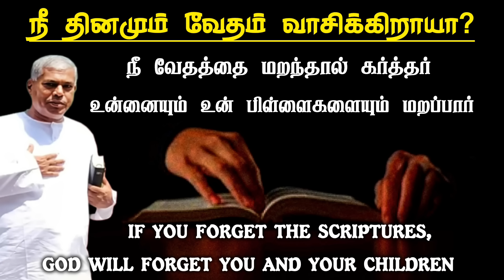எச்சரிப்பின் செய்தி | நீ வேதத்தை மறந்தால் கர்த்தர் உன்னை மறப்பார் | TPM messages | Pas.durai